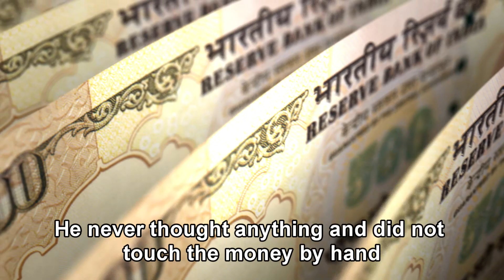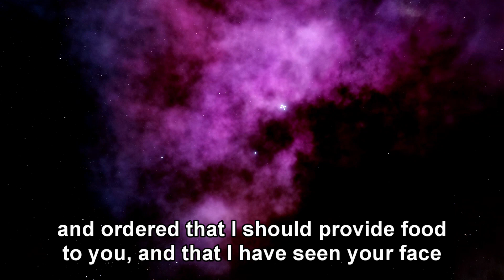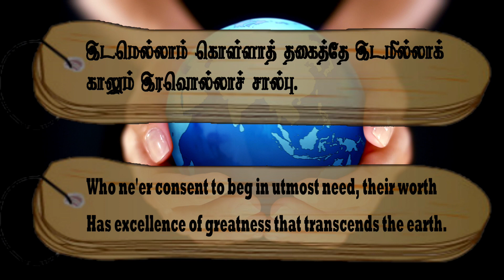Couplet- 1064, Chapter- The Dread of Mendicancy: "Thirukkuralodu Naam"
Couplet 1064:
Who ne'er consent to beg in utmost need, their worth
Has excellence of greatness that transcends the earth.

Couplet Explanation:
Even the whole world cannot sufficiently praise the dignity that would not beg even in the midst of destitution.